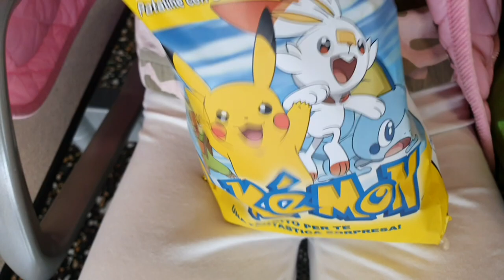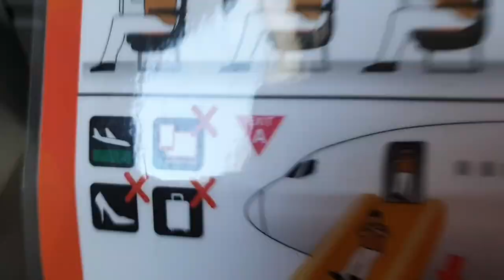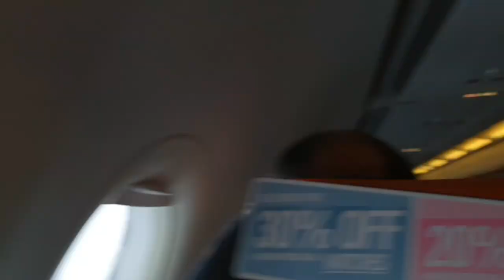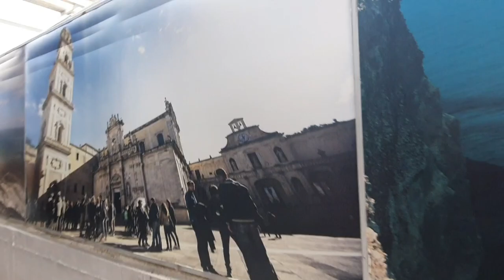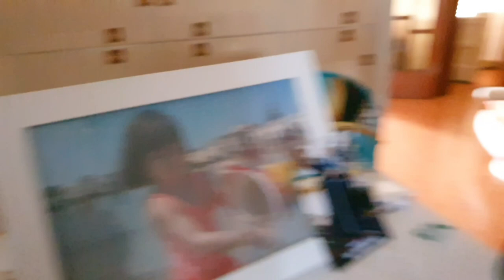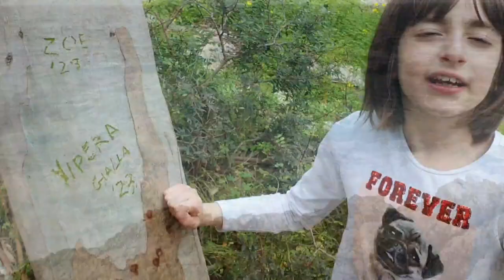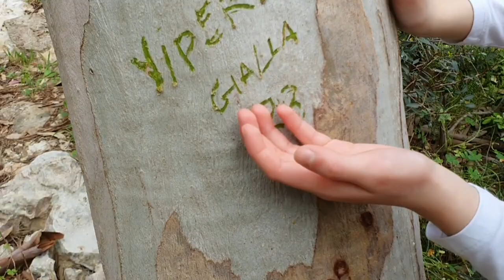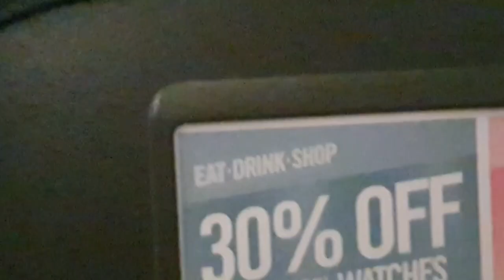VLOG! Ritorno a Porto Cesareo in aereo (è stato bellissimo)!!!😻😁